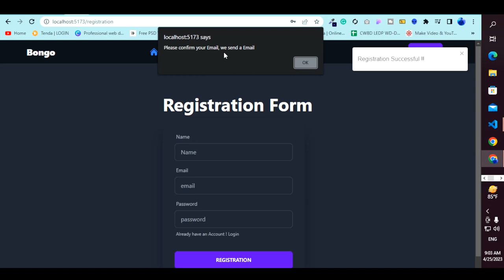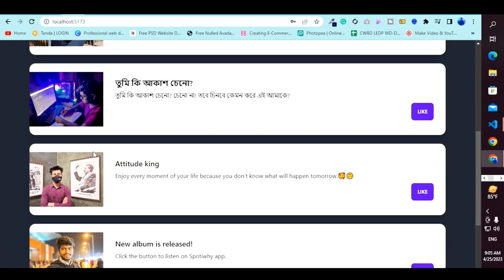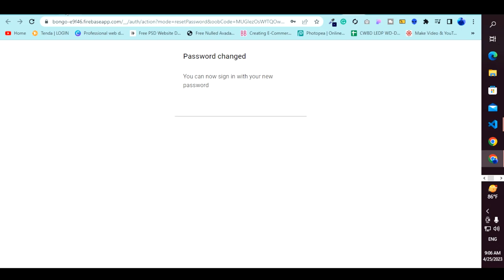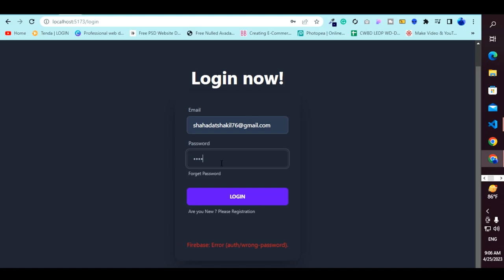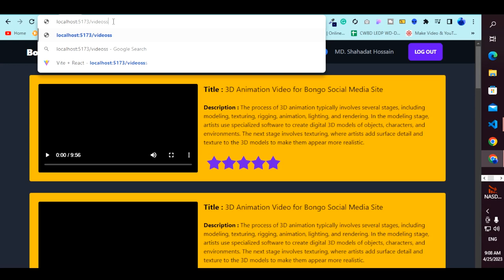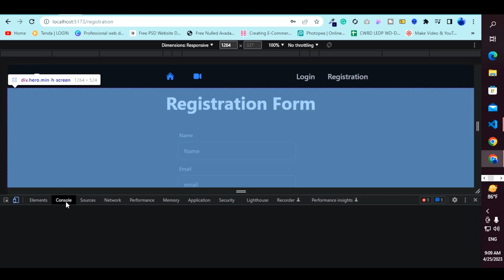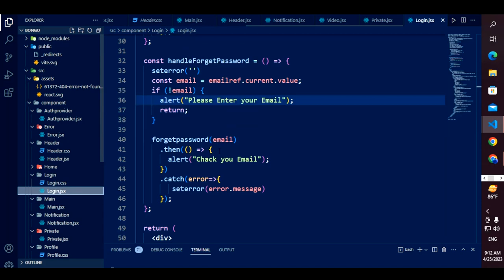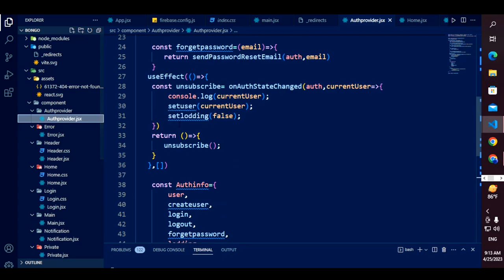bongo Social Media web application || React with firebase and tailwind practice project